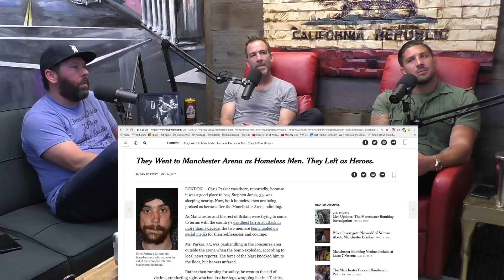The Fighter and The Kid - Episode 262: Bert Kreischer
Bert "The Machine" Kreischer joins Brendan and Bryan to talk comedy, coffee, and much more!

17:11 - Dave Attell Talk
42:46 - Too Many Edibles
1:01:54 - Current Events